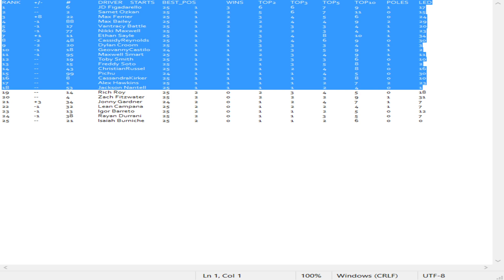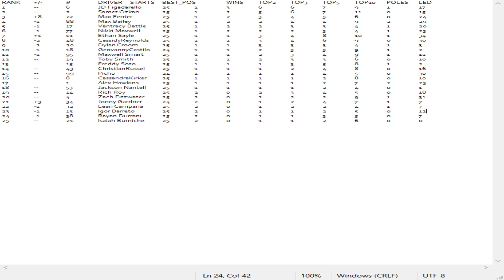Pichu London Cup Series S40R26 - Coca Cola